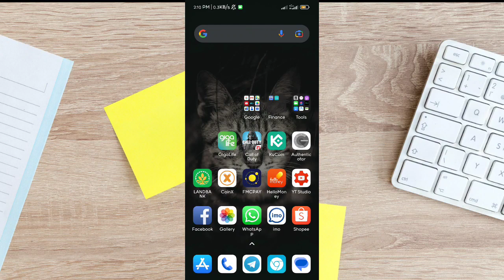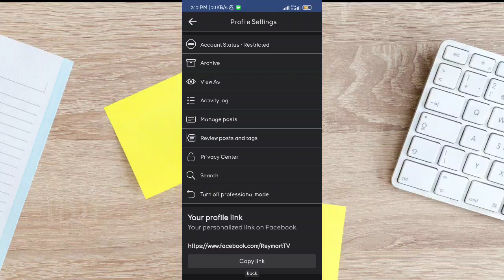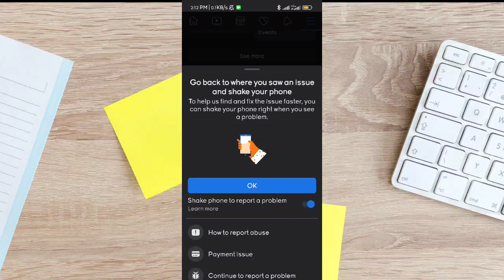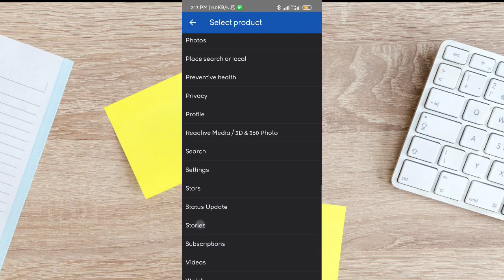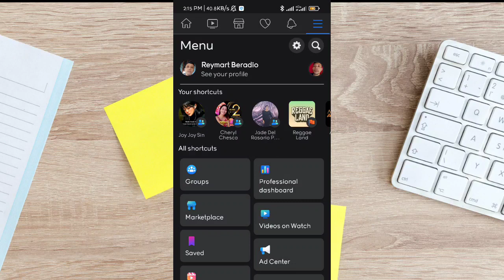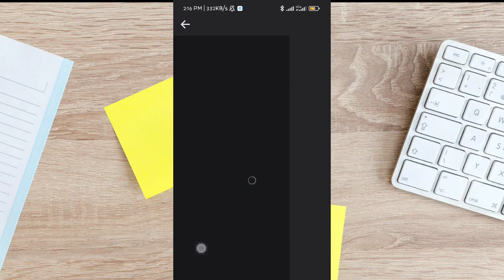Paano mag apply sa "ADS ON REELS" sa FACEBOOK? PARA KUMITA NG PERA?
malaki ang kitaan sa facebook ads on reels kaya gumawa na kayu ng mga content videos para kumita rin kayu.